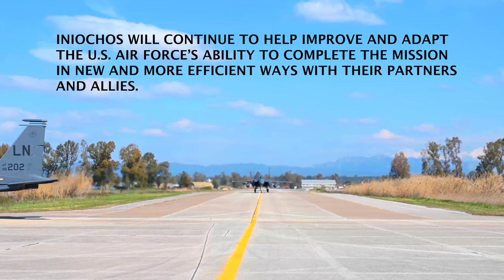U.S. Air Force trains with NATO, allied partners in INIOCHOS 22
U.S. Air Force USAFE - AFAFRICA RAF Lakenheath 48th Fighter Wing INIOCHOS 22 INIOCHOS 2022
ANDRAVIDA AIR BASE, Greece- The U.S. Air Force participated in INIOCHOS 22 at Andravida Air Base, Greece, March 27 - April 8, 2022.

ANDRAVIDA, GREECE
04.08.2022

INIOCHOS is an annual Hellenic air force-sponsored operational and tactical level field training exercise hosted by the Hellenic Air Tactics Center at Greece’s fighter weapons school and in various locations across Greece. INIOCHOS 22 is designed to provide advanced and realistic aircrew training to strengthen interoperability of allied and partner air forces during joint operations and air defenses in order to maintain joint readiness. (U.S. Air Force video by Staff Sgt. Alexandra M. Longfellow)

Film Credits: Video by Staff Sgt. Alexandra Longfellow
86th Airlift Wing/Public Affairs